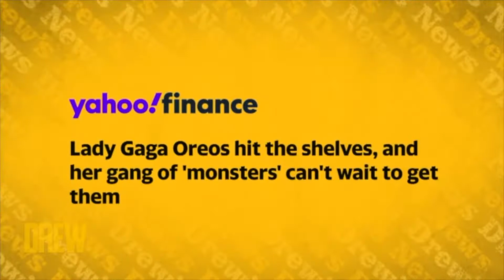LITTLE MONSTERS TRYING CHROMATICA OREOS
ra-ra-ah-ah-ah yum yum 😏